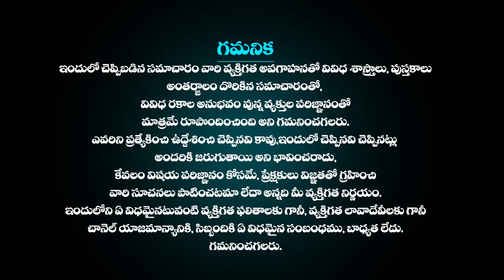27th జూలై సింహ రాశి ఫలాలు Simha rasi Daily rasiphalalu telugu | SIMHA rasi phalalu june 2023